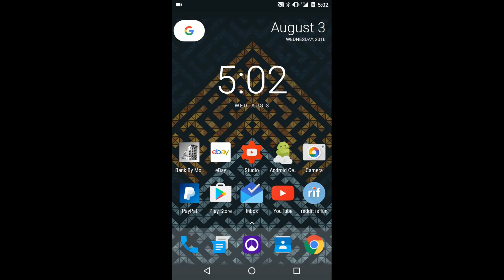New Nexus/Pixel Android N/Nougat 7.0 Launcher (Apk Download In Description)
Apk/Launcher Download-

Forgot to mention that folders have been redesigned as well as you can see on the video thumbnail